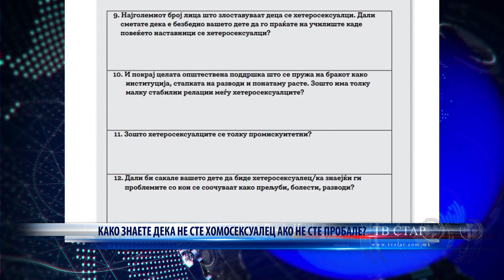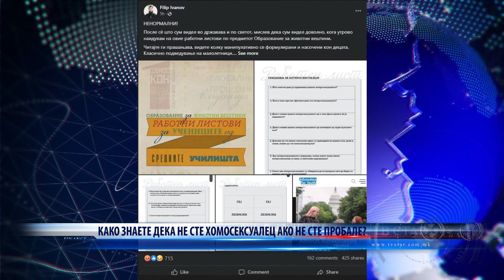КАКО ЗНАЕТЕ ДЕКА НЕ СТЕ ХОМОСЕКСУАЛЕЦ АКО НЕ СТЕ ПРОБАЛЕ 14 09 2023